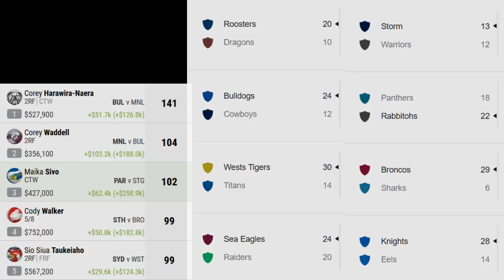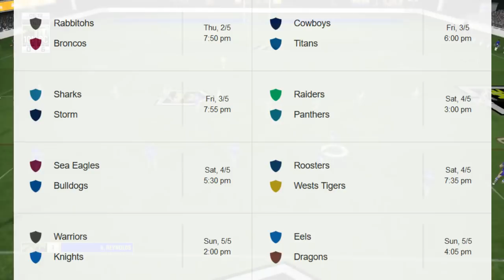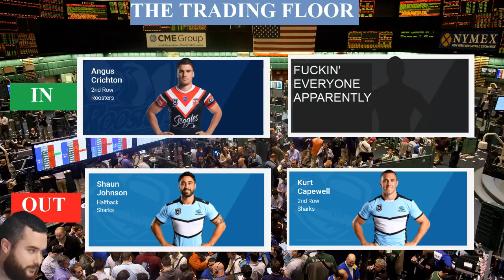BJ on GameDay Round 8 2019 - NRL SuperCoach Analysis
Brent and Josh go through the NRL round 7 results, preview round 8 and give you all the SuperCoach tips with The Trading Floor and crystal ball predictions from The SuperCoach Fortune Teller. All that and the results from the BJ on GameDay League!

Let us know your thoughts, ideas for challenges, your picks or just talk sh!t in the comments, on twitter or on facebook!

Jump on the facebook and tell Joshy to eat a dick
Jump on the twitter and tell Brento his Wild and Wacky predictions are weak
Check out Bogans channel and tell him the 90s ended 20 years ago so get over it